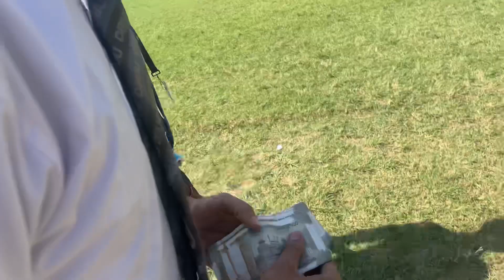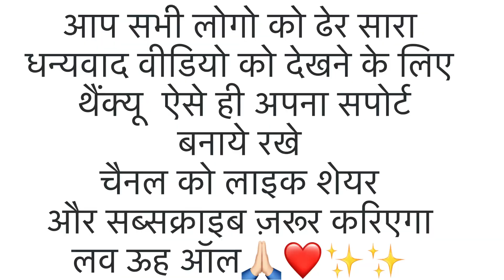Teachers Day Celebration in My College✨✨@shiwangigarkhalvlogsuk05